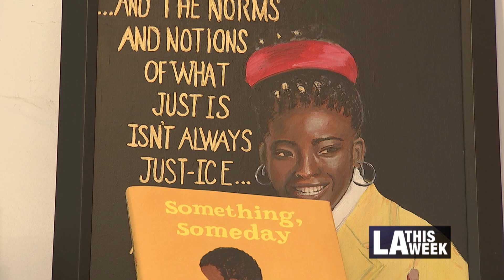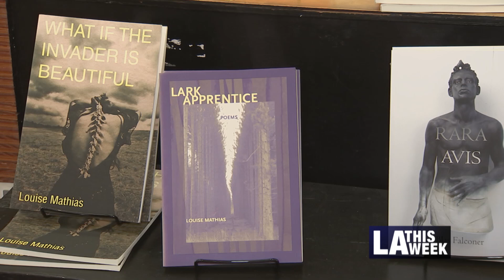6th Annual Southern California Poetry Festival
The 6th Annual Southern California Poetry Festival was held at the Beyond Baroque Foundation LA Theatre. Celebrating all things poetry, it was 2 days of workshops, showcases, panel discussions, and networking with local poets and artists.